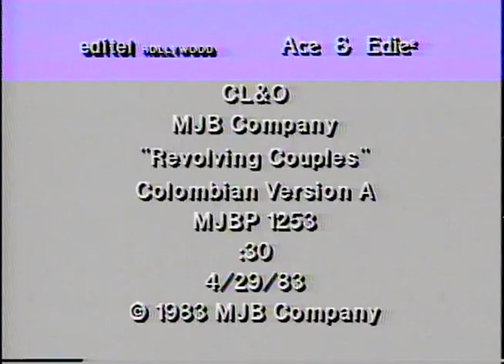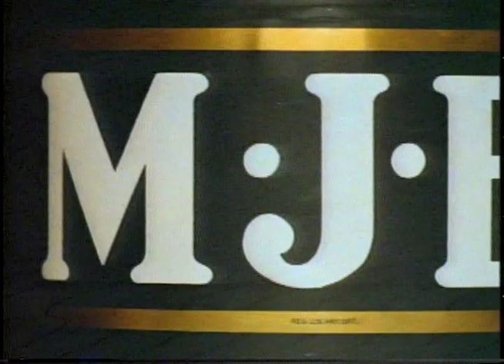MJB Coffee Commercial 1983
Coffee and wooing through the ages. "Revolving Couples"  "Ace and Edie" 4/29/83
Clio Winner